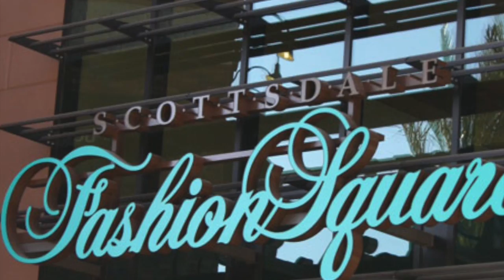Russ Lyon Sotheby's International Realty new Scottsdale Office